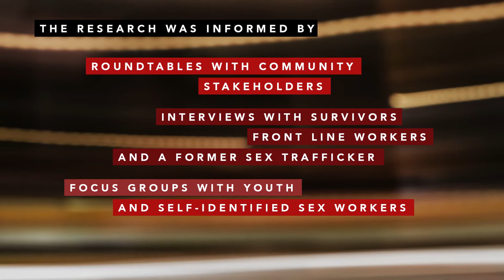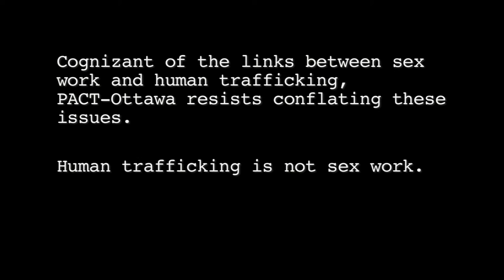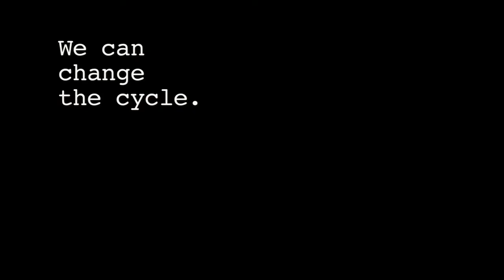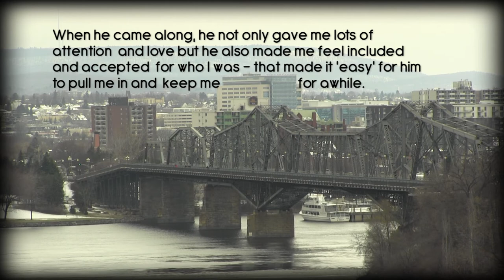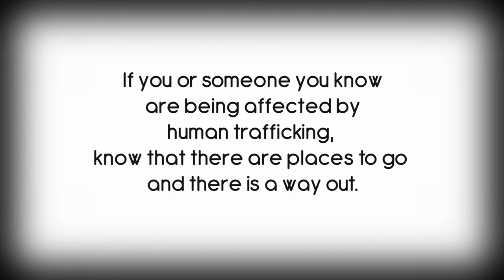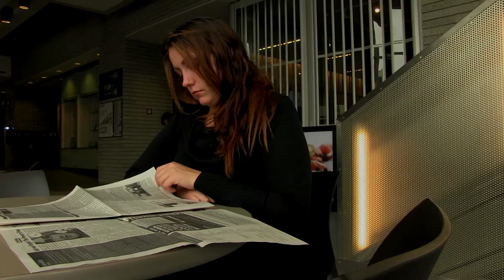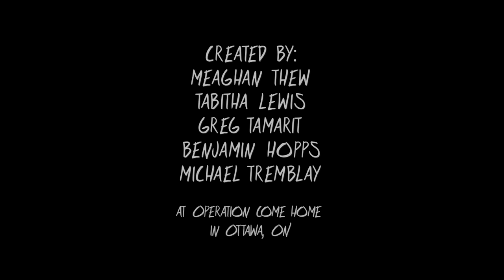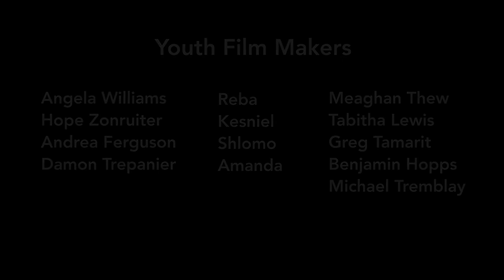DOCUMENTARY: Human Trafficking for Sexual Exploitation in Ottawa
Project imPACT is part of PACT-Ottawa's human trafficking prevention initiative. The project and this film aims to prevent and reduce trafficking of women and girls in Ottawa through community planning.